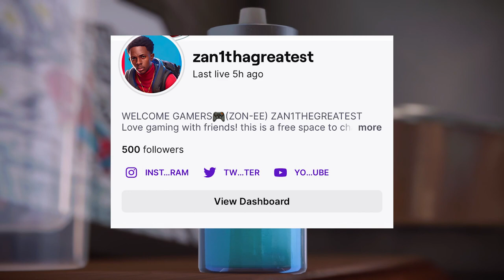WATCH THIS BEFORE MARVELS SPIDER MAN 2 LAUNCHES! WHERE WILL I BE?